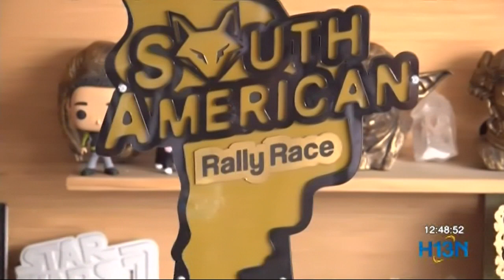Piloto antioqueño Nicolás Robledo, tercero en competencia de deportes a motor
El antioqueño Nicolás Robledo logró el tercer lugar en el campeonato suramericano de Rally en Argentina.